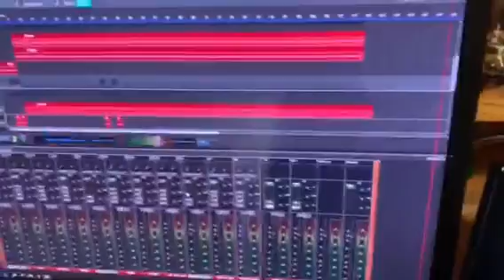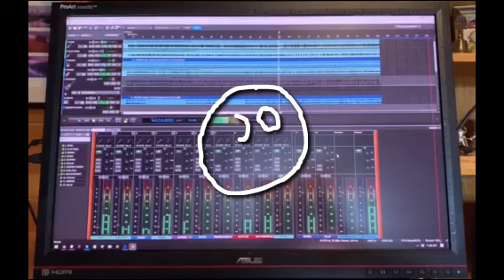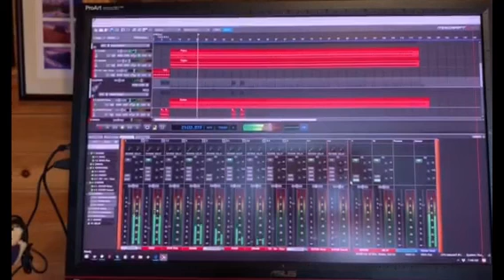Smooth @ Home Web Concert Series : Spontaneous Groovin Combustion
Warren "Killer" Keller from Spontaneous Groovin' Combustion sent in this sneak peek of their upcoming release for SmoothJazz.com's Smooth @ Home Web Concert Series! Enjoy!